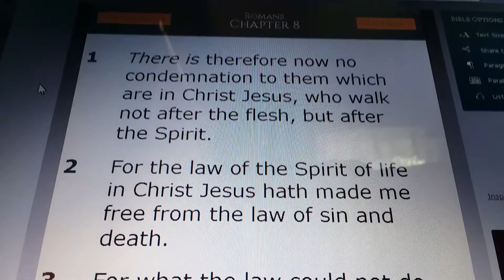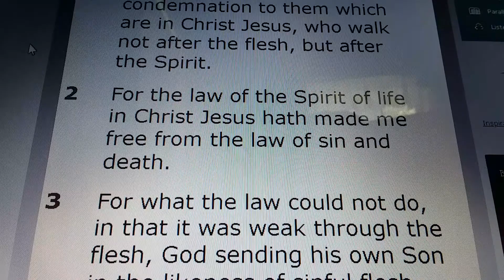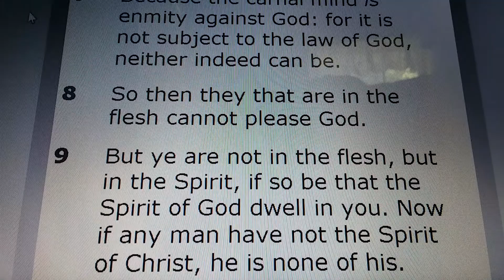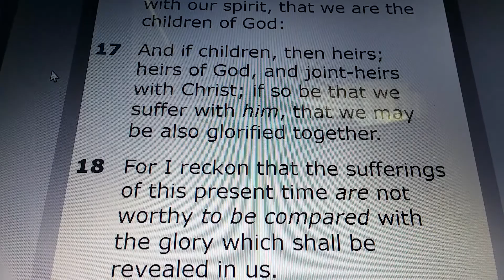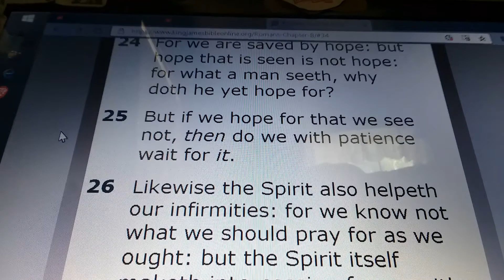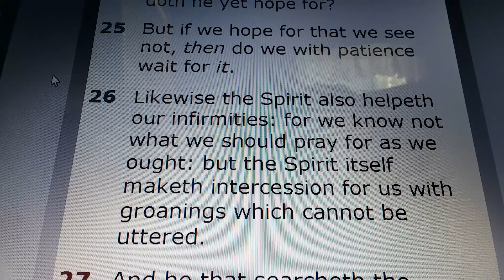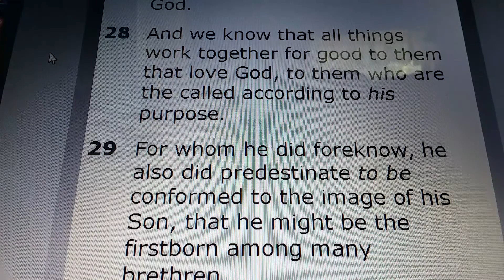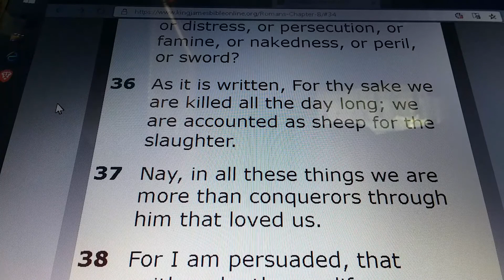ROMANS Chapter 8